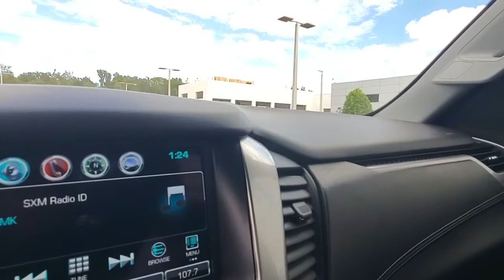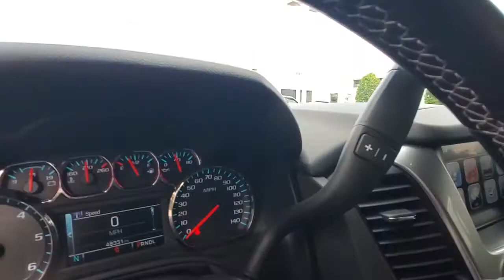2020 Chevrolet Tahoe New Smyrna Beach, Port Orange, Edgewater, Daytona Beach, Deland, FL PR16347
Siren Red Tintcoat Used 2020 Chevrolet Tahoe available in New Smyrna Beach, Florida at New Smyrna Beach Chevy. Servicing the Port Orange, Edgewater, Daytona Beach, Deland, FL area.

Clean CARFAX. CARFAX One-Owner. 4WD, Black Leather. Siren Red Tintcoat 2020 Chevrolet Tahoe LT 4WD 6-Speed Automatic Electronic with Overdrive EcoTec3 5.3L V8Priced to SELL FAST wont't last long at this price, New Smyrna Chevy is offering an additional discount for current customers (currently own a Chevrolet purchased from New Smyrna Chevy).Awards:* ALG Residual Value
LICENSE PLATE FRONT MOUNTING PACKAGE,REAR AXLE  3.42 RATIO,MIRRORS  OUTSIDE HEATED POWER-ADJUSTABLE  POWER-FOLDING AND DRIVER-SIDE AUTO-DIMMING  with integrated turn signal indicators and ground illumination,STEERING WHEEL  HEATED  LEATHER-WRAPPED AND COLOR-KEYED  with theft-deterrent locking feature,TRAILER BRAKE CONTROLLER  INTEGRATED,MAX TRAILERING PACKAGE  (Includes (GU6) 3.42 rear axle ratio  (JL1) Trailer brake controller and (Z85) Suspension Package. 4WD models also include (NQH) 2-speed active Transfer case.,SEATS  FRONT BUCKET WITH LEATHER-APPOINTED SEATING  heated seat cushions and seat backs  10-way power driver and passenger seat includes 6-way power cushions  driver seat 2-position memory  2-way power lumbar control and power recline (STD),TRANSMISSION  6-SPEED AUTOMATIC  ELECTRONICALLY CONTROLLED  with overdrive and tow/haul mode (STD),LPO  BLACK BOWTIE EMBLEMS  FRONT AND REAR  (dealer-installed),KEYLESS START  PUSH BUTTON,SIREN RED TINTCOAT,REAR CROSS TRAFFIC ALERT,LANE CHANGE ALERT WITH SIDE BLIND ZONE ALERT,ENGINE  5.3L ECOTEC3 V8 WITH ACTIVE FUEL MANAGEMENT  DIRECT INJECTION AND VARIABLE VALVE TIMING  includes aluminum block construction (355 hp [265 kW] @ 5600 rpm  383 lb-ft of torque [518 N-m] @ 4100 rpm) (STD),PAINT SCHEME  SOLID APPLICATION,SEATS  SECOND ROW 60/40 SPLIT-FOLDING BENCH  POWER RELEASE,TRANSFER CASE  ACTIVE  2-SPEED ELECTRONIC AUTOTRAC  with rotary controls  includes neutral position for dinghy towing,LT PREFERRED EQUIPMENT GROUP  Includes Standard Equipment,FOG LAMPS,WHEELS  22 (55.9 CM) 6-SPOKE CHROME,LUXURY PACKAGE  includes additional 9 months of SiriusXM Radio  (AS8) power fold third row 60/40 split bench seats  (ATH) Passive Entry System  (ATT) second row power release 60/40 split folding bench seat  (BTM) Keyless Start  (DL3) outside heated power-adjustable  power-folding mirrors  (KA6) heated second row seats  (N38) memory power tilt and telescopic steering column  (TC2) hands free liftgate  (T3U) fog lamps  (UD5) Front and Rear Park Assist  (UFG) Rear Cross Traffic Alert  (UKC) Lane Change Alert with Side Blind Zone Alert and (UVD) heated steering wheel and color key rear fascia trailer hitch closeout,JET BLACK  LEATHER-APPOINTED SEAT TRIM,TIRES  P285/45R22 ALL-SEASON  BLACKWALL,LIFTGATE  POWER  HANDS FREE,FRONT AND REAR PARK ASSIST,SEATS  THIRD ROW 60/40 SPLIT-BENCH  POWER FOLD,PASSIVE ENTRY SYSTEM  includes (AQQ) Remote Keyless Entry,STEERING COLUMN  POWER TILT AND TELESCOPIC,SUSPENSION PACKAGE  STANDARD  INCREASED CAPACITY  PREMIUM SMOOTH RIDE  with Air leveler,AUDIO SYSTEM  8 DIAGONAL COLOR TOUCH-SCREEN WITH CHEVROLET INFOTAINMENT  AM/FM stereo with seek-and-scan and digital clock  includes Bluetooth streaming audio for music and select phones; voice-activated technology for radio and phone; and Shop with the ability to browse  select and install apps to your vehicle. You can customize your content with audio  weather and more; featuring Apple CarPlay and Android Auto capability for compatible phone; 5 USB ports and 1 auxiliary jack (STD),SEATS  HEATED SECOND ROW OUTBOARD SEATS,LPO  WHEEL LOCKS  SET OF 4  (dealer-installed),Lane Departure Warning,Lane Keeping Assist,Front Collision Mitigation,Front Collision Warning,Automatic Highbeams,Locking/Limited Slip Differential,Four Wheel Drive,Tow Hitch,Power Steering,Tires - Front All-Season,Tires - Rear All-Season,Conventional Spare Tire,Running Boards/Side Steps,Automatic Highbeams,Heated Mirrors,Power Mirror(s),Privacy Glass,Intermittent Wipers,Variable Speed Intermittent Wipers,Rain Sensing Wipers,Remote Trunk Release,Power Liftgate,AM/FM Stereo,MP3 Player,Bluetooth Connection,Auxiliary Audio Input,Smart Device Integration,CD Player,MP3 Player,Premium Sound System,Satellite Radio,Requires Subscription,HD Radio,Bluetooth Connection,WiFi Hotspot,Power Driver Seat,Power Passenger Seat,Leather Seats,Bucket Seats,Heated Front Seat(s),Driver Adjustable Lumbar,Passenger Adjustable Lumbar,Seat Memory,Leather Seats,Power Passenger Seat,Seat Memory,Pass-Through Rear Seat,Rear Bench Seat,3rd Row Seat,Pass-Through Rear Seat,Auxiliary Audio